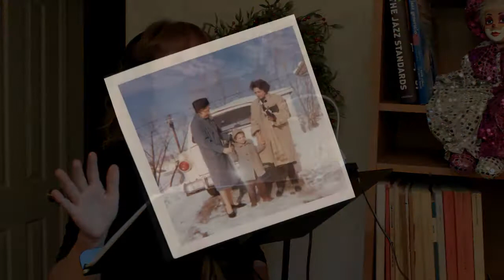Minstrels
Emerald Horizons Entertainment presents:

DONNA MARIE COVERT, vocal artist

Lyrics by Donna Marie Covert
(adapted from the poem, "Minstrels" by William Wordsworth

Special Thanks to:
MIRELLA PANTANO, Flute
EMANUELA SCARDAMAGLIA, Oboe/English Horn
LUIGI GINESTI, Horn

Music Recorded @ NEOSKRONOS STUDIO (Rome, Italy)
November 2012

Orchestral Mixing and Mastering
DANIELE PALERMINI & STEVE WOLF

Vocal Mixing and Mastering
MICHAEL T. McNERNEY

Video filming and editing by
MICHAEL T. McNERNEY